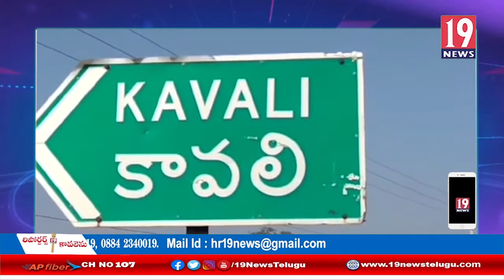మాజీ మంత్రి కలికి యానాదిరెడ్డి వర్థంతి సందర్భంగా ఘన నివాళులర్పించిన ఎమ్మెల్యే రామిరెడ్డి: నెల్లూరు